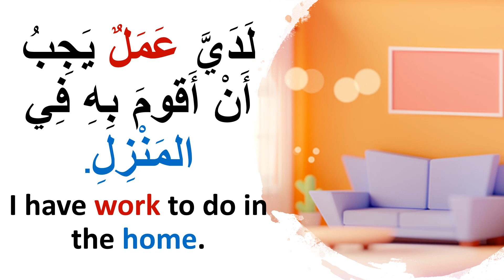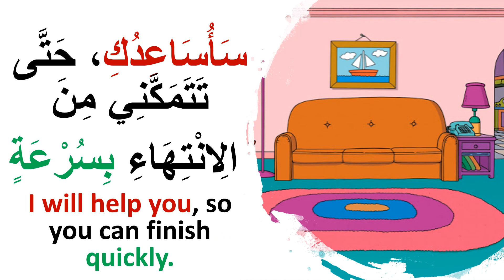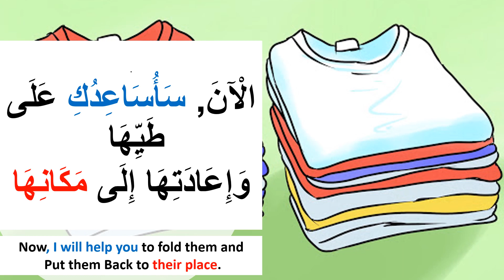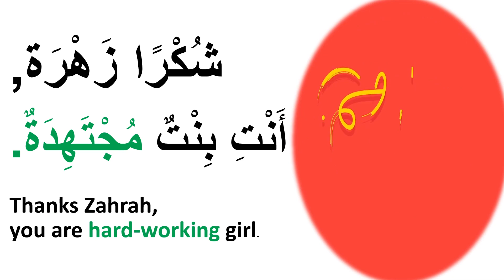🌅ARABIC SHORT STORY WITH ENGLISH SUBTITLE/قصة بالعربية مترجمة للإنجليزية// HISTOIRE EN ARABE.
ARABIC SHORT STORIES  WITH ENGLISH SUBTITLE/HISTOIRES COURTES EN ARBE/ИСТОРИИ НА АРА /учить арабский /قصص قصيرة باللغة العربية ومترجمة إلى الإنجليزية/
☀️EP3-ARABIC SHORT STORY WITH  ENGLISH SUBTITLE/قصة بالعربية مترجمة للإنجليزية// HISTOIRE  EN ARABE